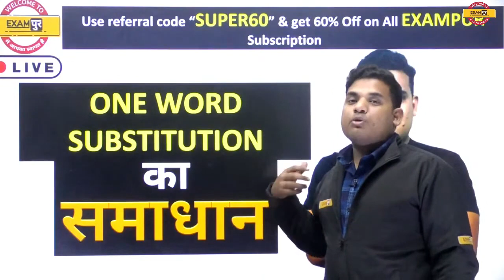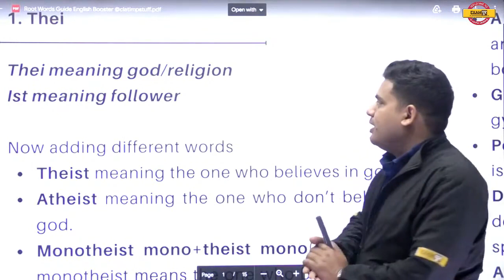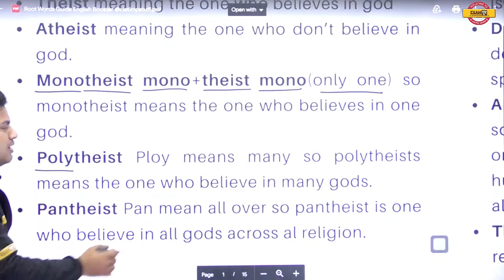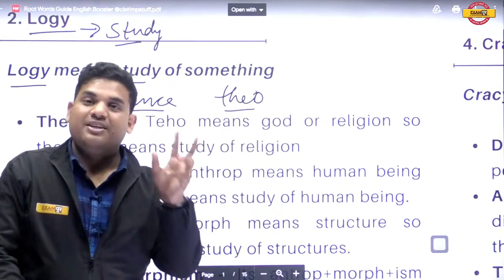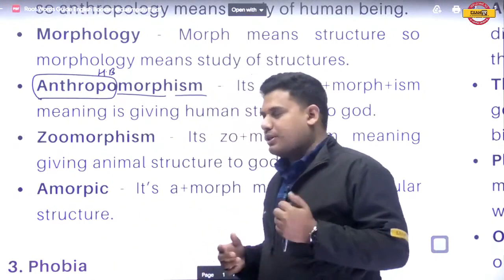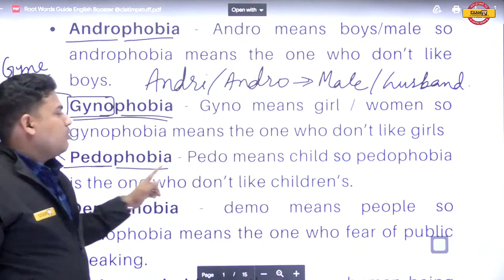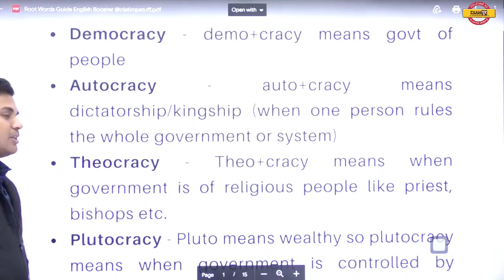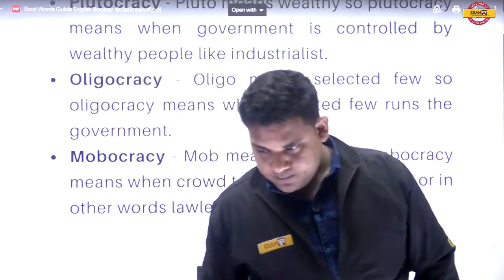RSMSSB VDO Mains English | One Word Substitution | English for High Court LDC |English by Gaurav Sir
✅👉Join Now our New Courses